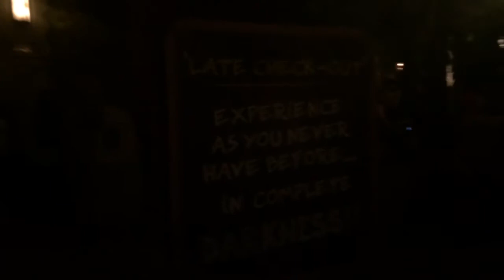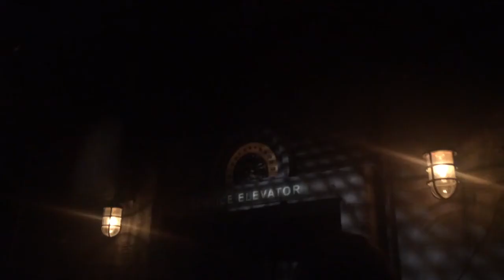Tower of terror 'late check out'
Tower of terror 'late check out' experience. In complete DARKNESS!